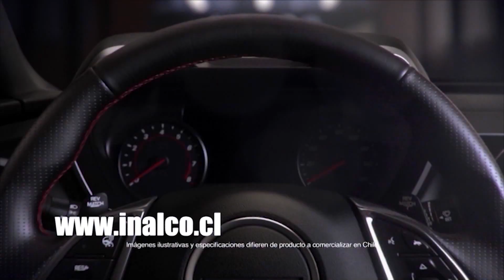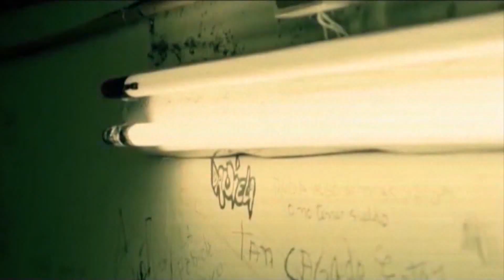Polos Opuestos | 2 de Abril